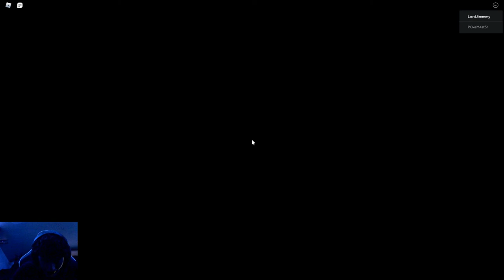THIS IS THE SCARIEST GAME ON ROBLOX!!! Dead Silence Complete Walkthrough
Jon and I do a complete walkthrough of dead silence.